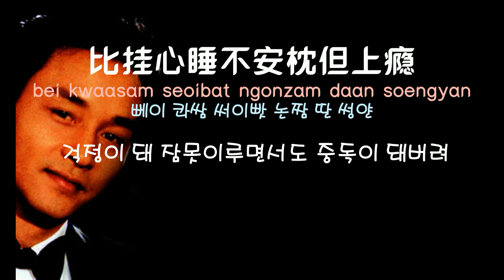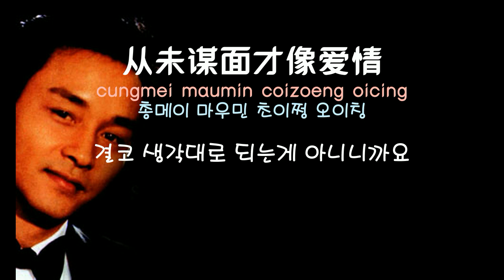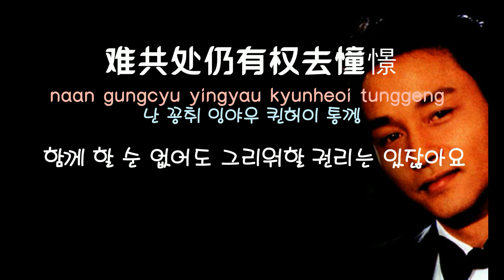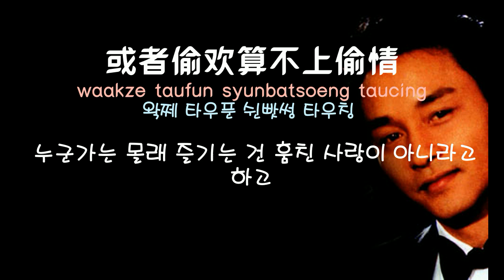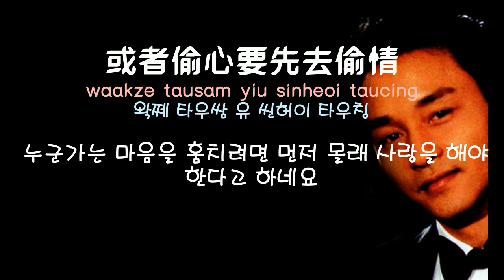[중국노래]한글가사/해석/자막/병음 장국영(张国荣)의 투정(偷情)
신청인 : pinkviolet 님
발표 : 1996년 11월 작곡 : C.Y.Kong  작사 : 임석(林夕)